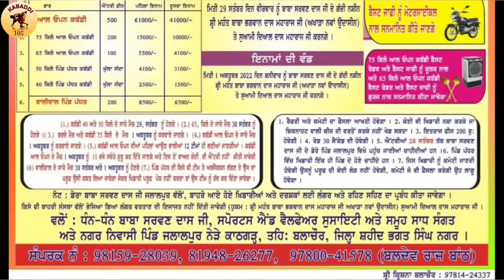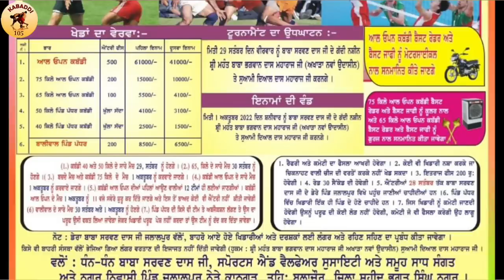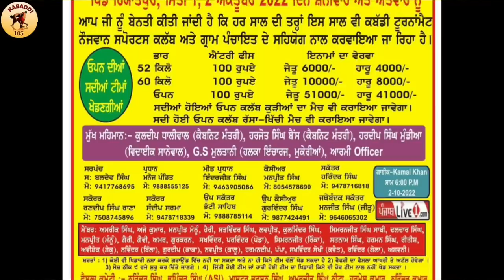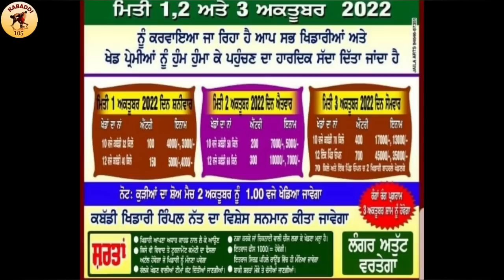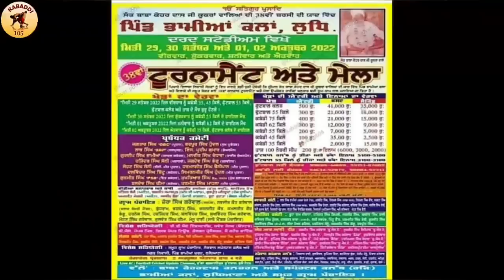Aaj De Kabaddi Cup 1 October 2022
Aaj De Kabaddi Cup 1 October 2022 || Kabaddi Tournament 1 October 2022

1: kabaddi live
2: kabaddi live today
3: kabaddi match
4: live kabaddi
5: live kabaddi match today
6: kabaddi
7: kabaddi cup
8: kabaddi tournament
9: kabaddi show match
10: Ajj De Kabaddi Cup

_________©️ Kabaddi105 ®️_________